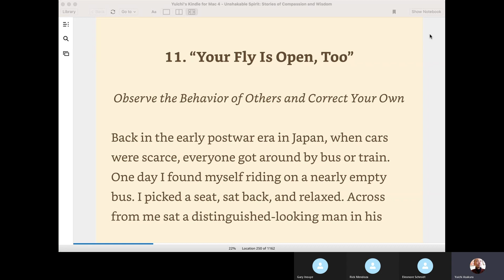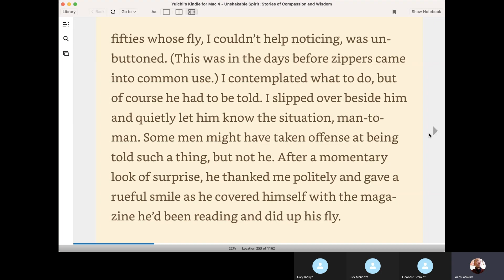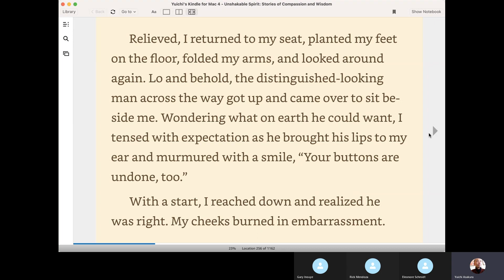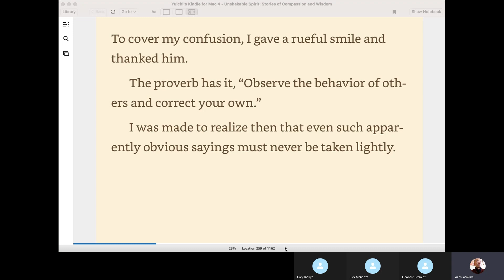"Your Fly Is Open, Too"